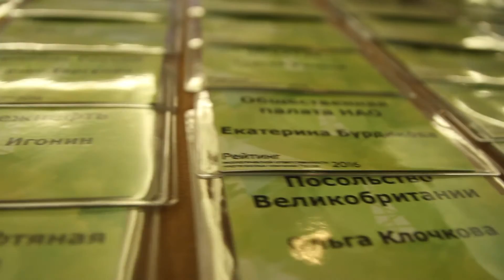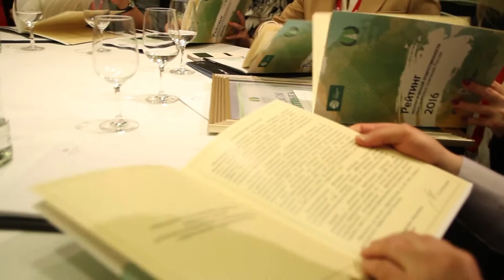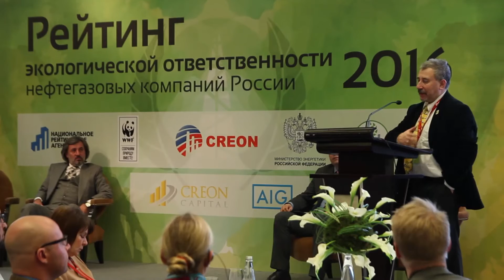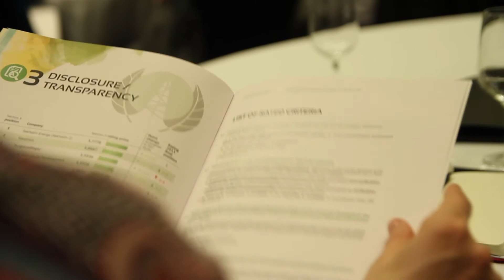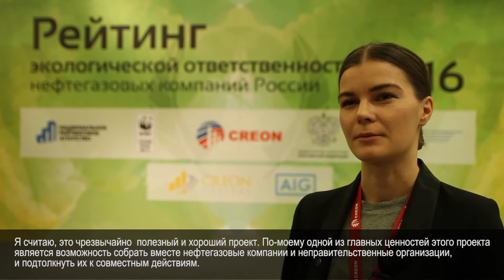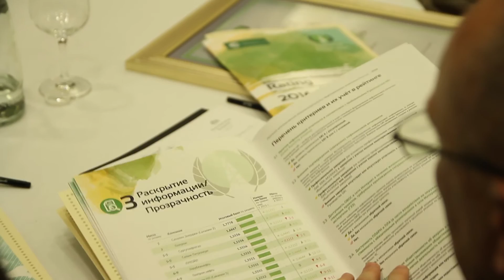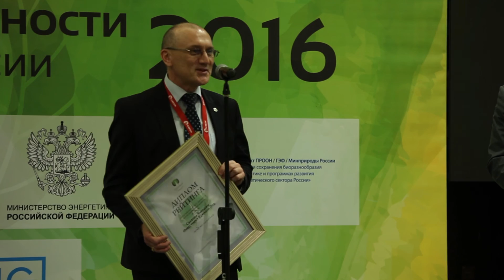Рейтинг экологической ответственности нефтегазовых компаний России 2016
9 декабря 2016 года в отеле «Балчуг Кемпински Москва» состоится презентация итогов рейтинга экологической ответственности нефтегазовых компаний (НГК), который реализуется Группой КРЕОН и Всемирным фондом дикой природы (WWF) России при участии Национального рейтингового агентства и ПРООН/ГЭФ-Минприроды РФ.